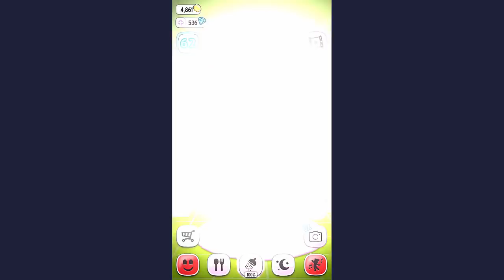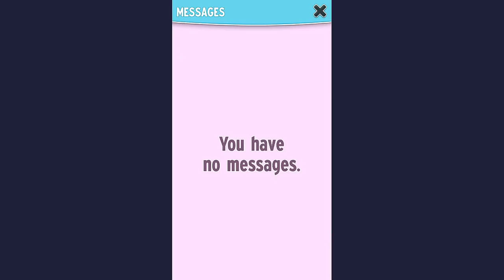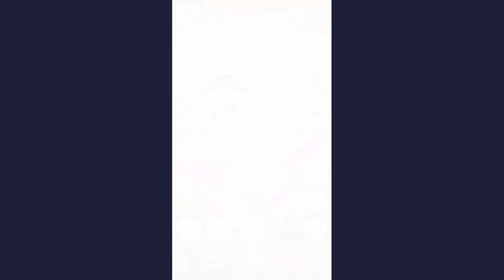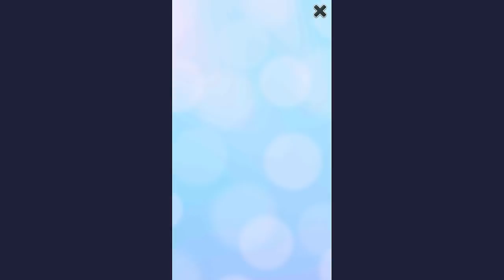My Talking Angela #56 – Cô Mèo Xinh Đẹp Và Dễ Thương, Level 62-63